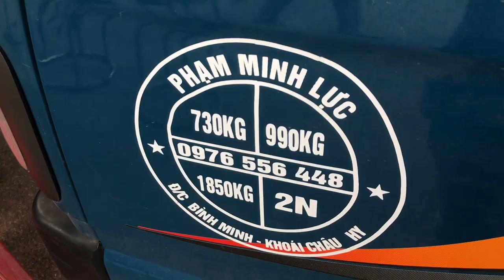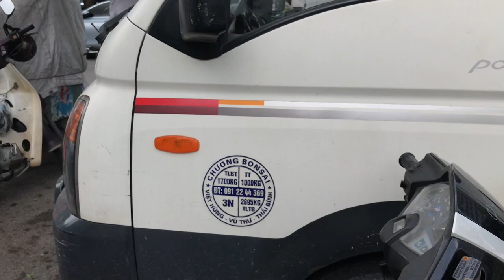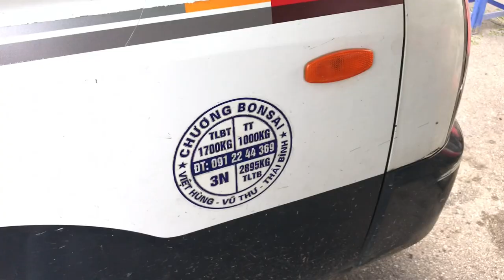CÂY HOA GIẤY BONSAI DỊ CỦA ANH CHƯƠNG NÀY CHƠI ĐƯỢC MỌI TƯ THẾ NHÉ CÁC BÁC? - BÁO GIÁ CÂY CẢNH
Chợ bonsai vạn phúc hà đông